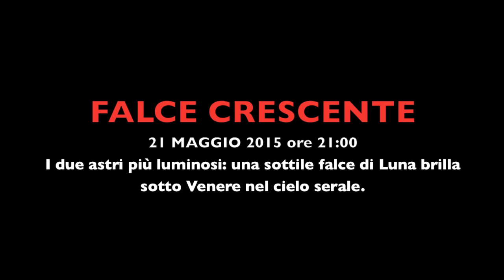OFFICINA77 - FALCE DI LUNA CRESCENTE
FALCE DI LUNA CRESCENTE, Rieti
21 MAGGIO 2015 ore 21:00
I due astri più luminosi: una sottile falce di Luna brilla sotto Venere nel cielo serale.

Pentax K-5

OFFICINA77
Educazione alle Arti e allo Spettacolo
Fotografia
Arte e Divertimento

D.HAZE EditingAudio
OFFICINA77 FILMAKER